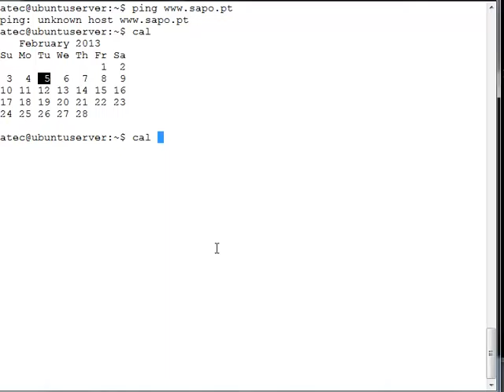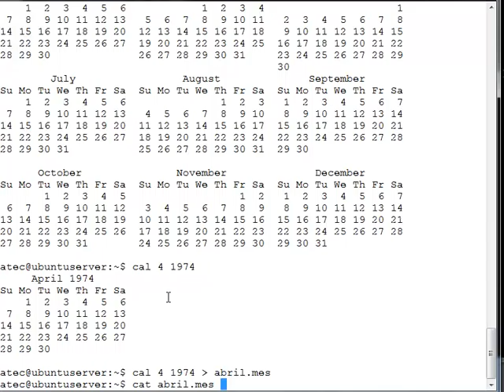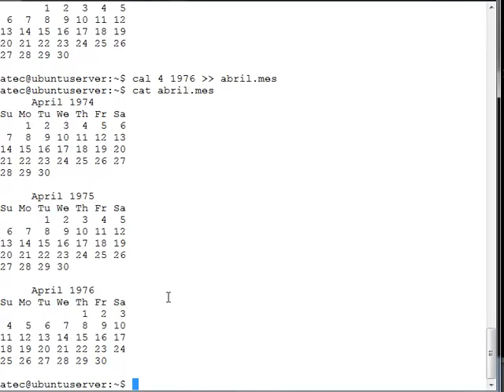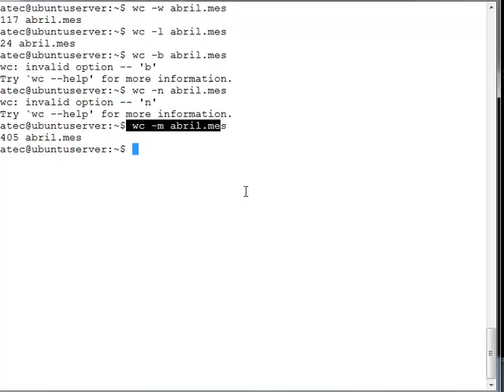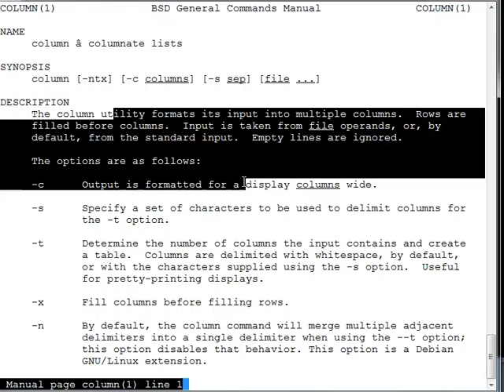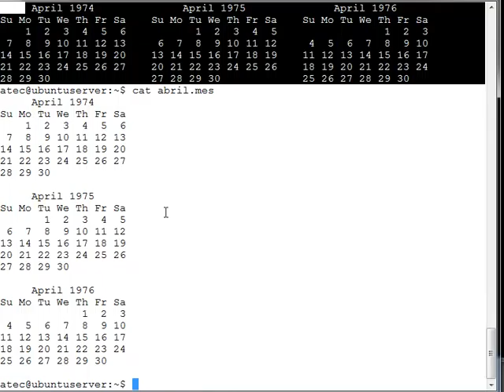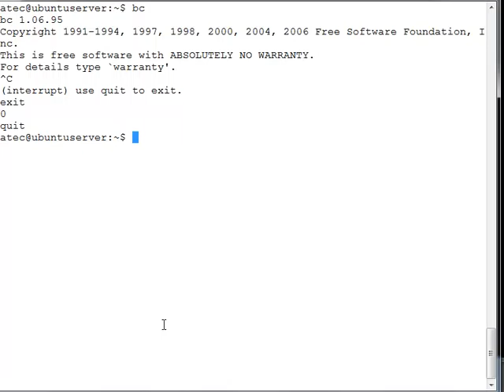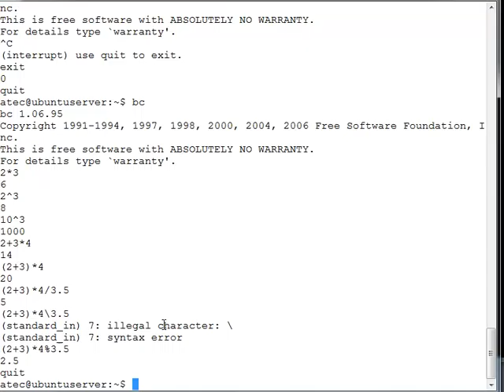Linux comandos cal head tail columns bc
exemplo de utilização de comandos: cal; head; tail; columns; bc